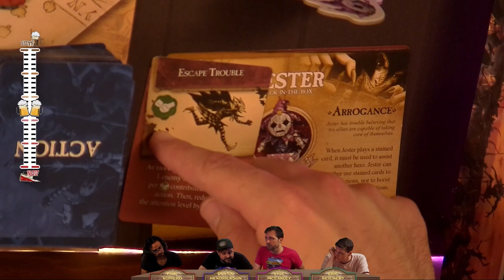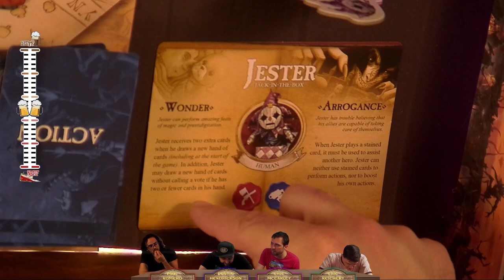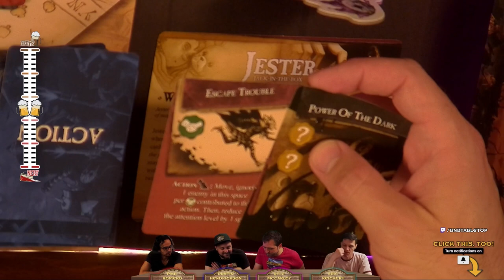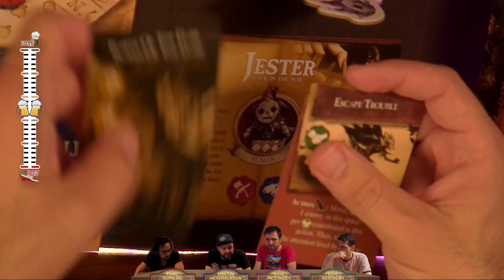Toys learn to save The Boy from The Boogeyman in The Stuff of Legend (How to Play Board Games)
Based on the graphic novel series of the same name, The Stuff of Legend is a coop* board game by legendary designer Kevin Wilson (Arkham Horror, Cosmic Encounter) in which 3 to 6 toys embark on a quest to rescue their Boy, who's been kidnapped by the terrifying Boogeyman. The asterisk there is that there's a 50/50 chance that one member of your band of heroes is secretly working for The Boogeyman to throw the rest of you off his trail (in fact, in 5-6 player games, one of you is DEFINITELY a traitor, and there's a 50/50 chance at a second).

If you like board games, you'll love The Board & Barrel, every Sunday night

We play board games live, and you, the viewers, get to influence what happens with our Buff n Nerf house rules! Guests from voice actors to game designers to board game creators and just friends of ours get together to play board games of all kinds. Play virtual bingo while you watch for a chance to win a free board game! Predict the outcome, then use Buff n Nerf to help shift fate in your favor, and troll us in the chat all the while.

Do you make board games? Want us to play one on the show?